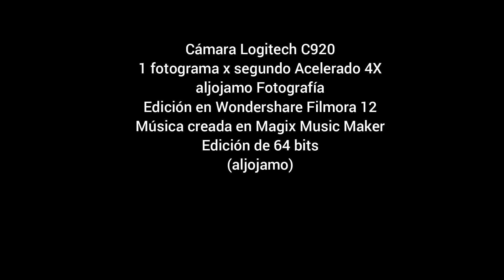20240813 TIMELAPSE ATM RETIRO WF12 X4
Time Lapse - Actividad Atmosférica - Agosto 13 de 2024 - El Retiro, Antioquia
Colombia
aljojamo Fotografía
Pista: aljojamo_Studios_005_Score_Forbbidden_Places_1_20200913_320_kbps